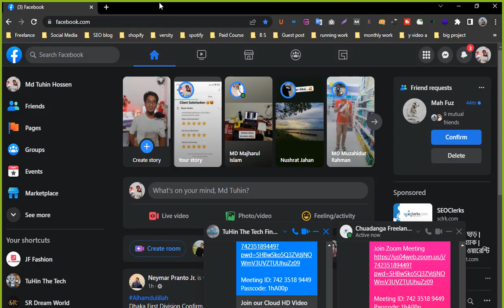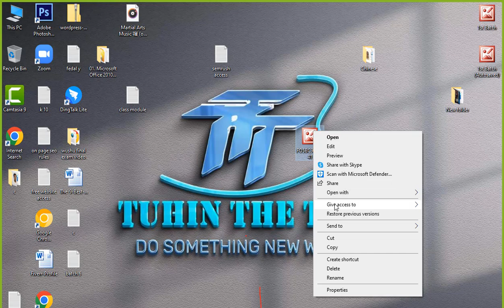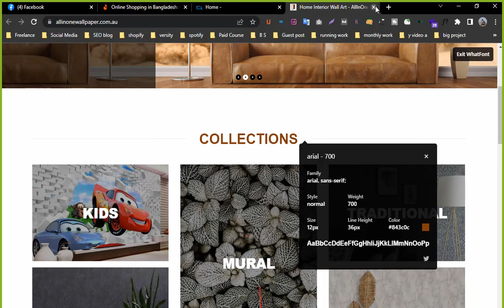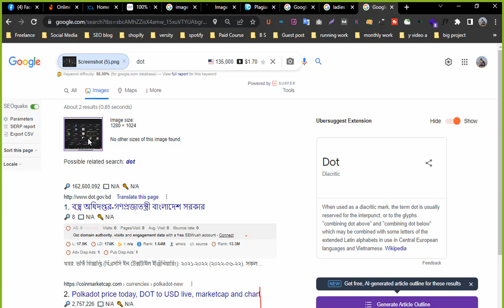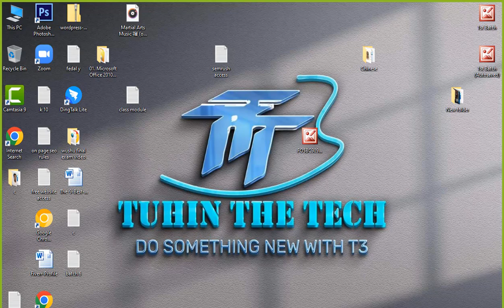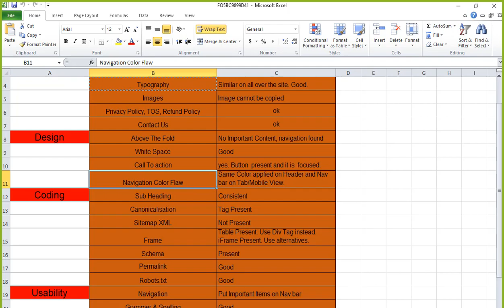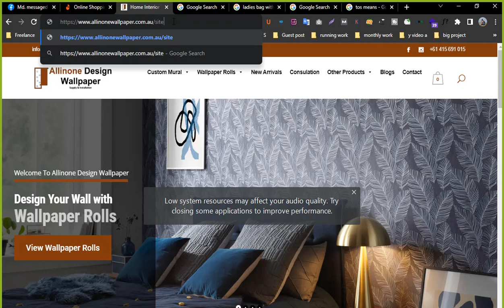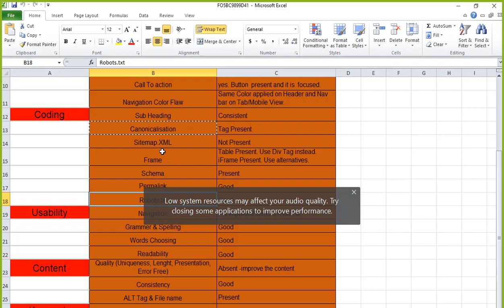How To Audit Website | SEO Bangla Tutorial | SEO Website Audit Bangla Tutorial 2022 For Beginners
This Video Topic : How To Audit Website | SEO Bangla Tutorial | SEO Website Audit Bangla Tutorial 2022 For Beginners

Hello guys, Today I will going to show How To Audit Website.